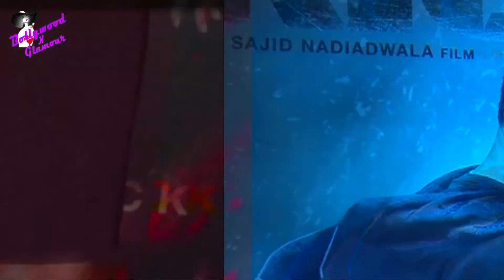'Devil' Item Song from 'Kick' launched with Salman Khan & Nargis Fakhri